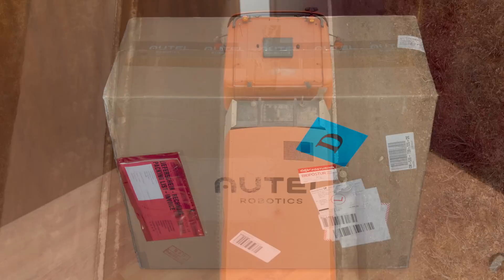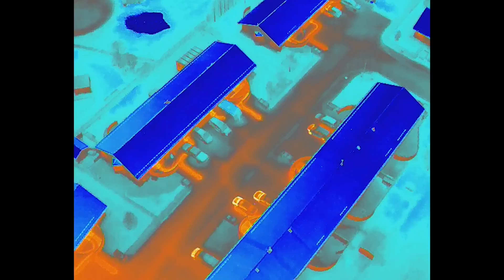Earthquake Update for Iceland and Thermal Drone News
It's rising tension in Iceland with so many volcanoes ready in addition to our locked and loaded fracture zones, but it's not a good time now to be visiting Askja volcano, so I included some tourist tips, and thermal drone news of course, but it's already here, thanks to my fantastic subscribers.

The thermal drone I'm using is Autel Evo 640T V2

Channel support:
Channel support is highly appreciated to help me with travel expenses while going after footage for the channel.

New "Lava Field Names Design" in my Print on demand stores:
The lava Field Mug ( Spring Store)

My Pond5 account where i'm offering my videoclips and photos for sale with special emphasis on geology and volcanology.

Gylfi